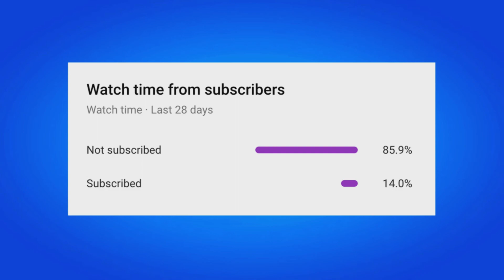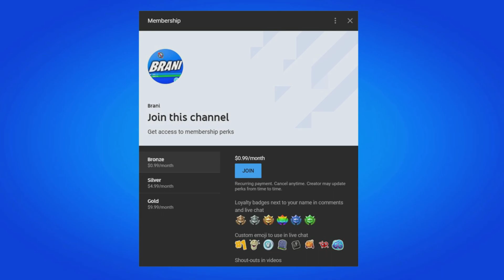When Does Fortnite Chapter 4 Season 2 End? (Season 3 Start Release Date)